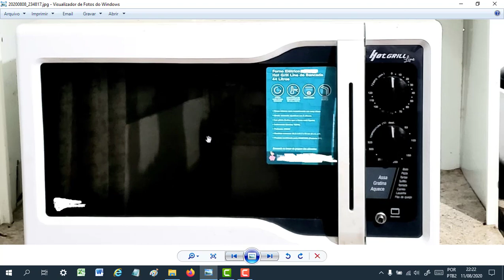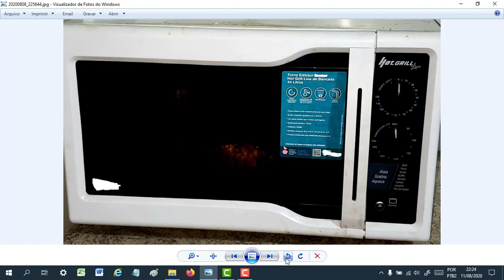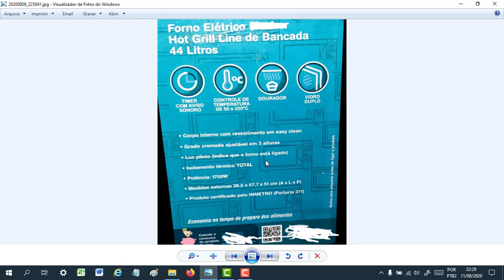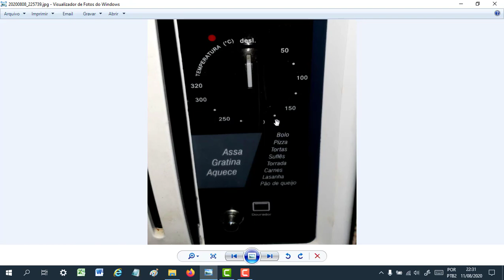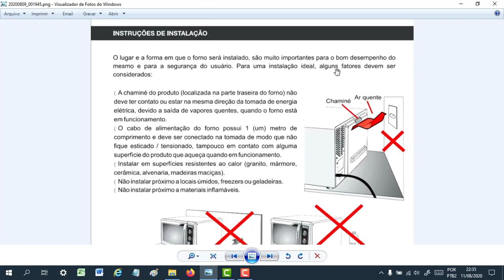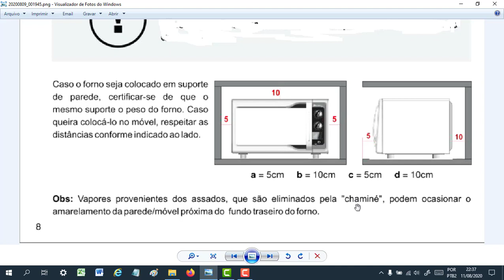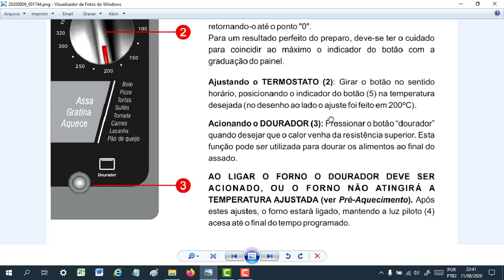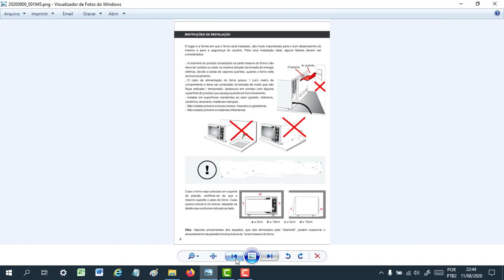Como instalar e usar o Forno Elétrico